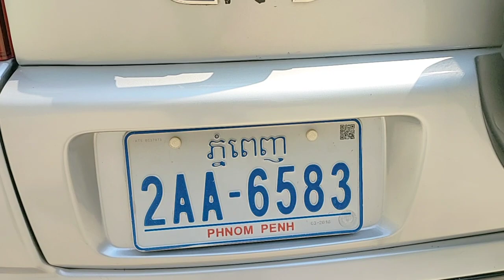លក់បង់រំលស់ វៃដូ រឺទិញលុយសុទ្ធ CRV ឆ្នាំ2002លក់8500$ចចា070797259/017973395/0975044486